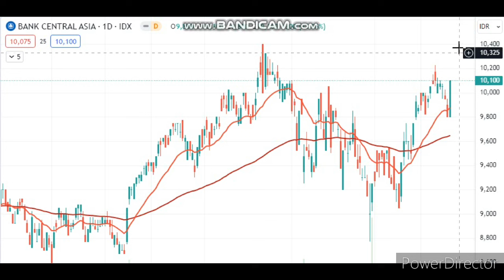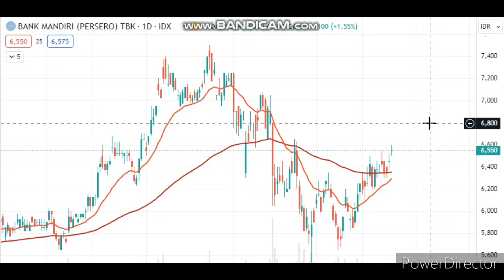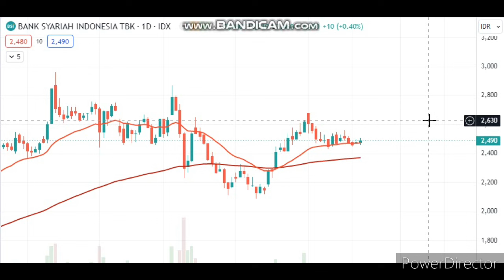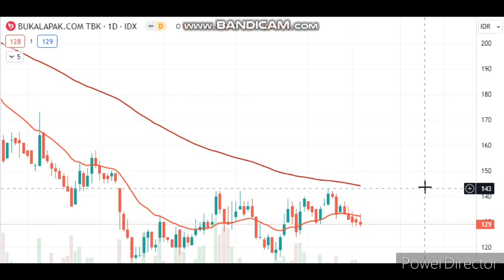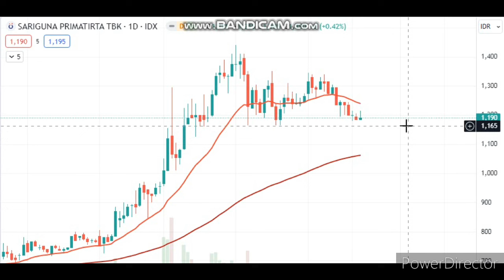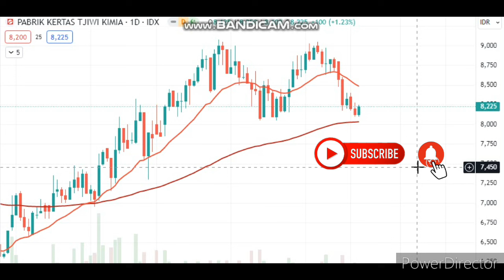ANALISA SAHAM UNGGULAN 19 JUL : BBCA,BBRI,BMRI,BRIS,BANK,BUKA,BREN,CLEO,DOID,TKIM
ANALISA SAHAM UNGGULAN 19 JUL.IHSG HR INI KEMUNGKINAN AKAN NAIK RANGE 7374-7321. HAPPY TRADING TMN2.